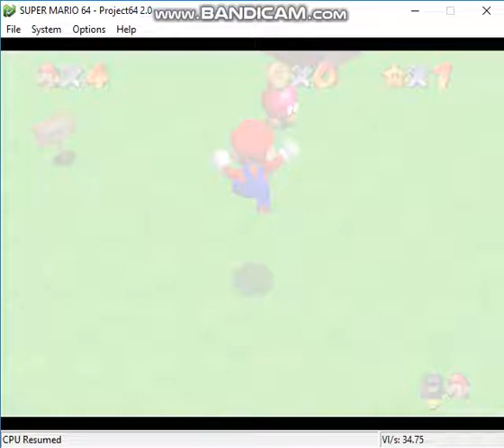Starting To Make SM64 Custom Levels!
So I made my own test level in SM64 to fool around with for now.

The Super Mario Series is owned by Nintendo and not me. I just assemble the custom levels for everyone's enjoyment!